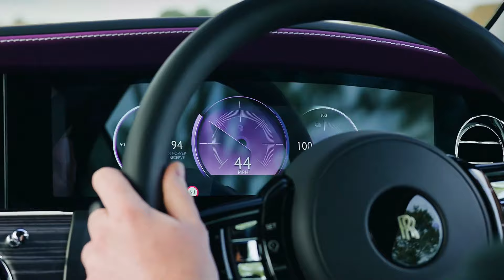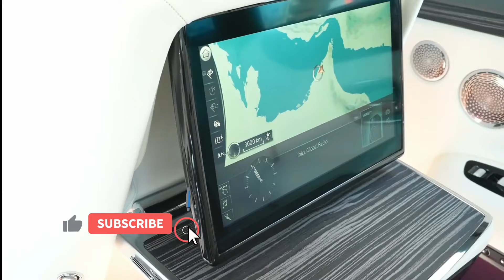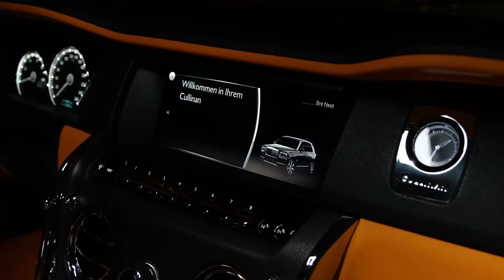These 2024 Rolls Royce Cars Will Blow Your Mind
These 2024 Rolls Royce cars will blow your mind crazy
In this video, we're going to explore the 2024 Rolls-Royce cars, and trust me, they're mind-blowing. We'll talk about what makes these 2024 models different in terms of design upgrades, check out how fuel-efficient they are, their top speed, and how well they handle gears. Plus, we'll dive into the prices, spill the beans on the powerful engines, and highlight the cool features that really stand out. We'll also talk about the luxurious 2024 Rolls-Royce Phantom and confirm if it's true that it comes with a heavy $600,000 price tag. So, let's not waste any time—let's jump right into the video and discover all the amazing details about these cars.
2024 Rolls Royce Spectre:
All Spectres will be equipped with a dual-motor electric powertrain boasting 577 horsepower and 664 lb-ft of torque. Following a test drive, it's estimated that this electric powertrain will propel the 6559-pound coupe to 60 mph in 4.2 seconds. While sharp impacts may occasionally be noticeable, Rolls-Royce has implemented adaptive suspension to guarantee a smoothly isolated ride over the majority of bumps. Additionally, the engineers have incorporated a substantial amount of sound-deadening material to maintain a hushed cabin ambiance. The Spectre is remarkably quiet on the road; even at speeds up to 80 mph, minimal external sounds penetrate the tomb-like cabin.
This model features a 120.0-kWh power unit sourced from a collaboration with BMW i7, a leading electric vehicle manufacturer. This battery is expected to deliver an impressive driving range of up to 310 miles per charge when coupled with its standard 20-inch wheels. Choosing the optional 18-inch wheels further extends the range estimate to an outstanding 335 miles per charge. The spectre model is also equipped with standard DC fast-charging functionality.
The 2024 Rolls-Royce Spectre is priced starting at $422,750.
Although the EPA has not yet provided its assessment, the expectation is that the Spectre will secure fuel economy ratings of 72 MPGe in city conditions and 75 MPGe on the highway.
The Spectre's cabin, designed for four, boasts luxurious bucket seats in both rows. Familiar Rolls-Royce elegance is enhanced with unique features, such as a starry-night headliner and door panels adorned with twinkling LED lights around the armrests.
2024 Rolls-Royce Phantom:
The Rolls-Royce Phantom symbolizes Old Money with unparalleled elegance. Its smooth 563-hp twin-turbo V-12, paired with an eight-speed automatic and rear-wheel drive, ensures strong power. Despite a claimed 5.1-second zero-to-60-mph time, attempting such a feat is not something you'd desire from your driver. The EPA estimates city fuel economy as low as 12 mpg, yet the 20 mpg highway rating surpasses the smaller Rolls-Royce Ghost by 2 mpg.
Rolls-Royce offers standard and long-wheelbase versions, the latter providing an extra 8.6 inches for additional rear-seat legroom. Rear-hinged coach doors enhance graceful entrances and exits. Rear-seat passengers revel in luxuries like deep-pile carpeted mats, power-adjustable massage seats, a refrigerated console for beverages, infotainment remote controls, and more.
The 2024 Rolls-Royce Phantom is expected to start at approximately $493,000, climbing to $660,000 with customization and options.
2024 Rolls-Royce Ghost:
While it may come with a price tag slightly lower than the Phantom, the 2024 Rolls-Royce Ghost is anything but economical. Propelled by a 563-hp 6.7-liter V-12 and featuring an eight-speed automatic transmission and standard all-wheel drive, the Ghost is claimed by Rolls-Royce to accelerate to 60 mph in just 4.6 seconds. The EPA estimates fuel efficiency at 12 mpg in the city and 19 mpg on the highway.
The 2024 Rolls-Royce Ghost is available with a starting price of $354,750 and can be customized up to $416,250, depending on the chosen trim.
The Ghost's cabin is a symbol of luxury. Every surface, knob, switch, and lever are carefully crafted from premium materials, including plush carpeting, finely grained leather, authentic wood and metal accents, and an available headliner with integrated LEDs simulating a starlit sky.
Passengers in the rear seat luxuriate in amenities like massage seats, an entertainment system, and generous legroom.
2024 Rolls-Royce Cullinan
New for 2024 is the Black Badge Cullinan Blue Shadow Private Collection. The Cullinan features a twin-turbo 6.7-liter V-12 engine, providing 563 horsepower (592 in the Black Badge model). The tested model achieved a 60-mph time of just 4.5 seconds, remarkable for its approximately three-ton weight.  The Cullinan's air suspension, guided by a road-scanning camera, automatically adjusts the vehicle's height to smooth out road imperfections. Remarkable ride comfort distinguishes the Cullinan as it gracefully moves down the road, shielding riders from any unpleasant sensations.